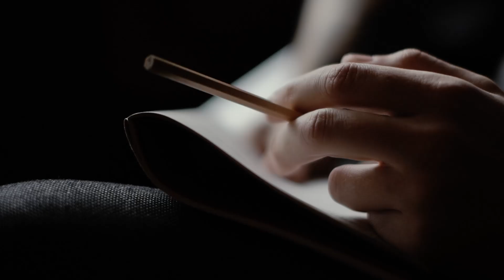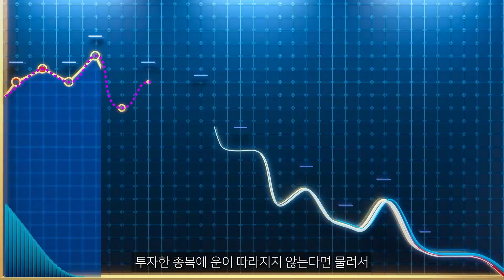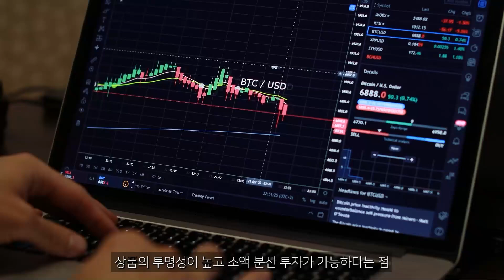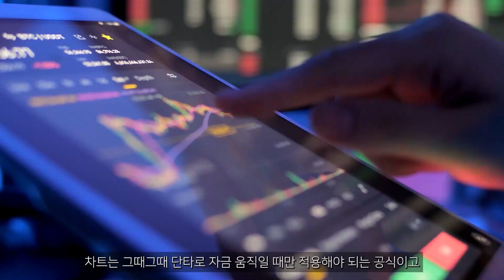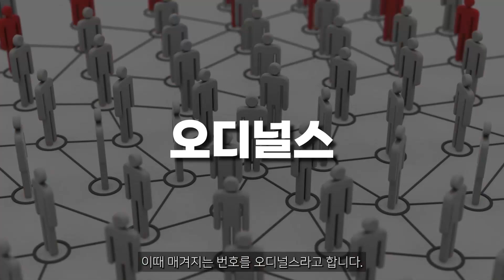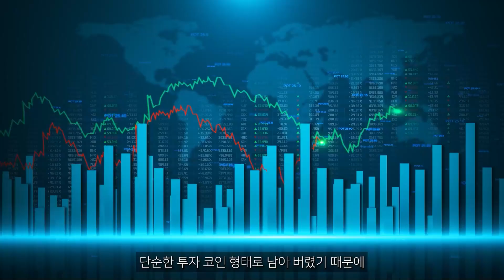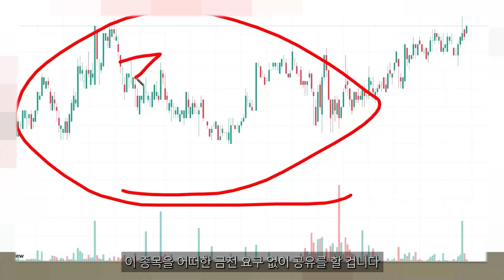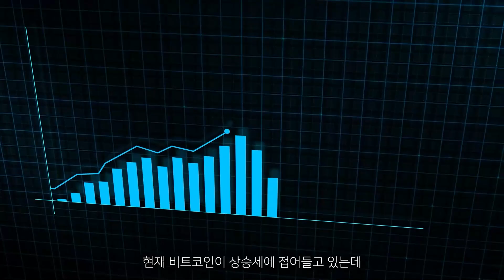[ 시바이누 코인 ] 10월~11월까지 최대 600배 폭등이라 보시면 됩니다